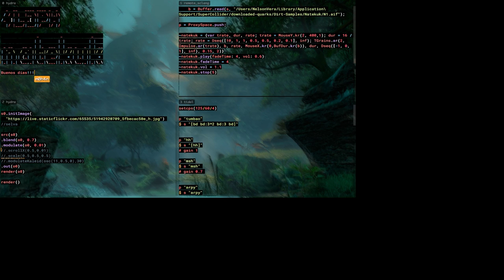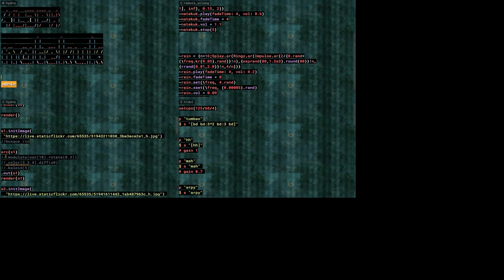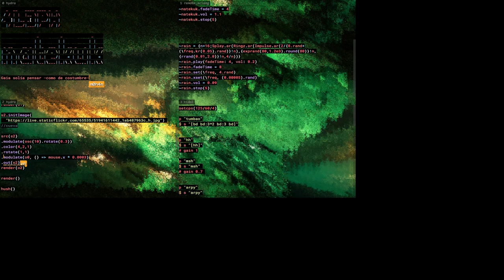Algorave 10th Birthday March 2022 - 4L3PH - 2022-03-20 15:30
Algorave 10th Birthday March 2022 live performance by 4L3PH from Bogotá, Colombia, America.

"Alg-Live Cinema"